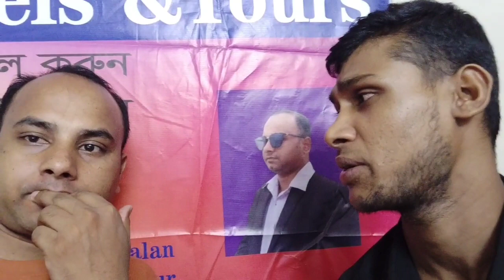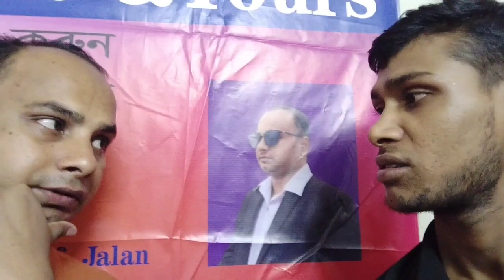মালয়েশিয়া ট্রাভেল পাস ২০২৪ নিয়ে অবৈধরা কিভাবে দেশে আসবে || travel pass 2024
১ দিনেই দেশে যাওয়ার সুযোগ করে দিলাম||ট্রাভেল পাস||outpass||
ধৈর্য ধরে মালয়েশিয়ায় থাকুন দেখবেন একদিন আসবে কেউ দেশে যাওয়ার জন্য অধৈর্যশীল হবেন না ধৈর্য ধরেন সাকসেস হবেন ইনশাল্লাহ। যারা অসুস্থ দেশে চলে যেতেই হবে তারা ১ দিনের মধ্যেই দেশে চলে যেতে পারবেন।

২৪ ঘন্টায় ট্রাভেল পাস ও ইমিগ্রেশন ফিংগার করে দেশে

১ দিনেই দেশে!!| ট্রাভেল পাস ২০২৪ || travel pass 2024!!rubel travels!!
outpass|| Rohingya|| TRAVEL PASS DUCOMENTS!! COXS BAZAR OUTPASS MALAYSIA!!

কাজের খোঁজে পাড়ি জমিয়েছিলেন স্বপ্নের দেশ মালয়েশিয়ায়। কিন্তু ৪ মাস কেটে গেলেও, মেলেনি প্রত্যাশিত চাকরি। উল্টো বন্দিদশায় মানবেতর দিন কাটছে
ট্রাবেল পাস এর বিশেষ ঘোষণা দিল বাংলাদেশ হাই কমিশন কুয়ালালামপুর। new update for Travel pass
Malaysia out pass open| ট্রাভেল পাসে দেশে যেতে করণীয়।।মালয়েশিয়া সাধারণ ক্ষমা ২০২৪

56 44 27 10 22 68

বাংলাদেশ হাইকমিশন থেকে ট্রাভেল পাস সংগ্রহের বিষয়।

 • মালয়েশিয়া আপডেট সংবাদ।। হাইকমিশন থে...
বাংলাদেশ হাই কমিশন পাসপোর্ট বিতরণ সংক্রান্ত লিংক

Special Pass Fee
Special Pass Lagane Ka Sahi Tarika
Malaysia Illegal Worker
Special Pass in Johor
How to Get Special Pass In Malaysia
Malaysia Special Pass 2023
Malaysia Special Pass 2024
Malaysia me special pass kaise le
Kaise Milega special pass
Malaysia Immigration Johor
Outpass Kab Open Hoga
Outpass Kaise Le
Outpass Lagane ka Sahi Tarika
Outpass Kaise Milega
How to book Appointments For Special Pass
How to Slot Book Special Pass
Special Pass Book Appointment
Special Pane ka Sahi Tarika
Outpass Full Process
AtoZ full Process Special Pass
Special Pass Kaise le
Malaysia me special pass
Specal pass kaise lagein
Outpass kab khulega
RTK 2.0 Malaysia
Malaysia Permit check kaise kare
Permit check kaise kare
Malaysia permit visa
Malaysia Job Vacancy